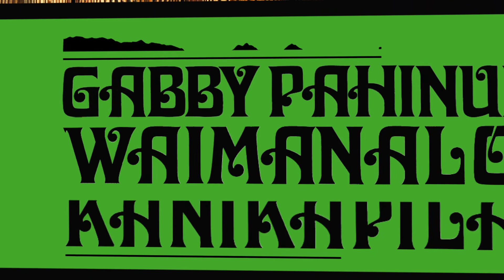Gabby Pahinui Waimanalo Kanikapila 2017 | Part 9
This episode features performances by Kaiao, Kani Lo’i, Christy Lassiter and Friends, and Steve Coiner.